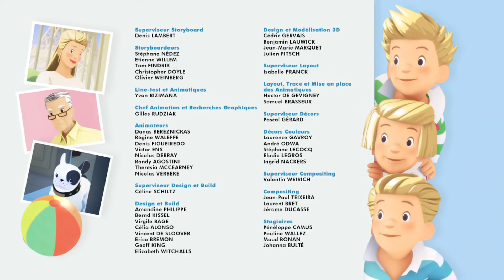Les Triplés - Alerte au maître nageur - Épisode 49 en entier